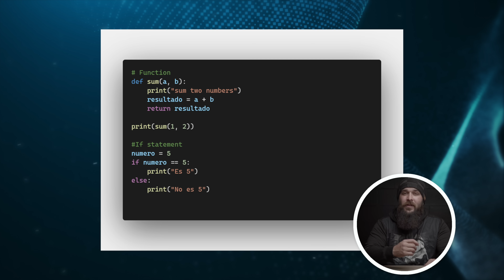Python en dos minutos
📘 Libro recomendado de Python: